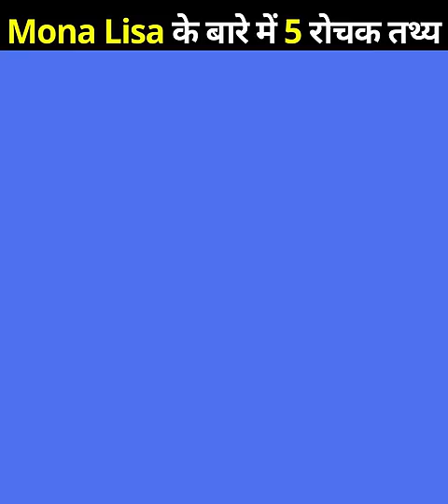Mona Lisa इतनी ख़ास क्यों है 😱😱😱 5 Amazing Facts About Mona Lisa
Hey Guys, Welcome to Facts Vio.
We Cure Some Most Amazing Content for You Like Interesting Facts, Mind-Boggling Stories, Knowledge, Education, History, Myth, and Science.